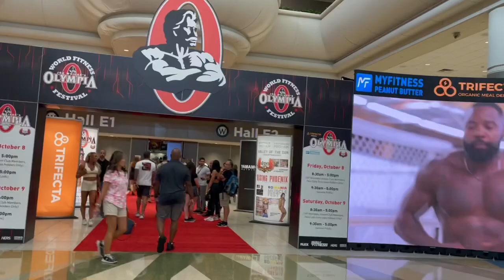Devon Larratt Vs Michael Todd & Travis At Olympia.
Paul italia At Mr Olympia With Travis Bagent, Allen Fisher, Devon Larratt, Adam Wilmot and “Monster” Michael Todd.